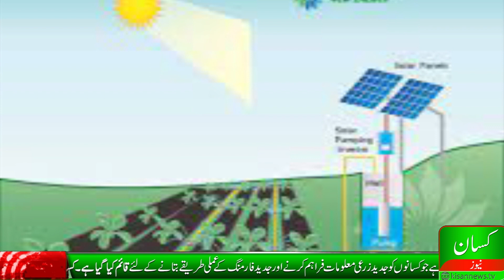Subsidy on Solar sprinkler system|Subsidy for solar tubewell|How to get subsidy for solar system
Govt has announced subsidy on solar based sprinkler irrigation system, see video for detail.

You may follow us at; https://

PTCL: 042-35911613 Office located at:

13 Sher Shah Block Garden Town Lahore.